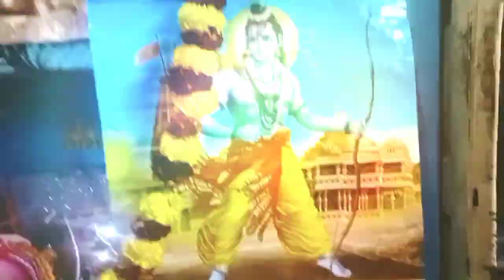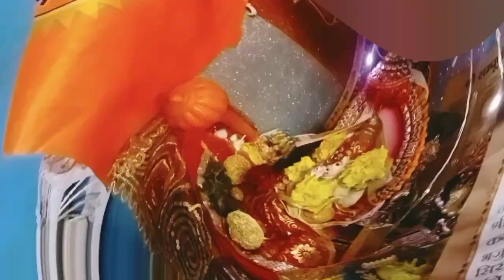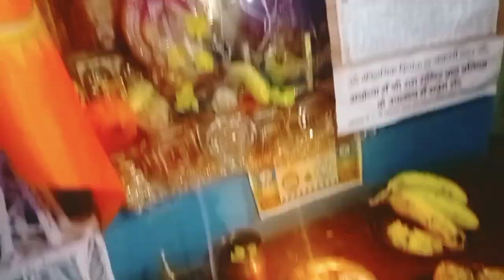@खुद देख लीजिए मेरे पतिदेव से मैं कैसे जबरदस्ती सारे काम करते हैं, सकटचौथ घर का सारा काम🤗कर लिया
@आप खुद देख लीजिए मेरे पतिदेव से मैं कैसे जबरदस्ती सारे काम करते हैं, सकटचौथ घर का सारा काम🤗कर लिया